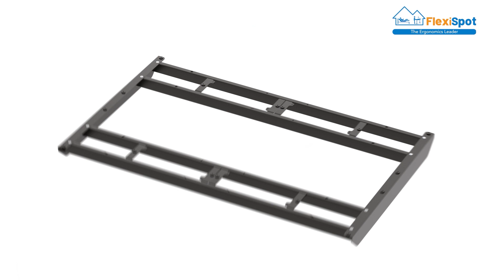Standing Desk E7Q Installation Guide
4-Leg Standing Desk E7Q